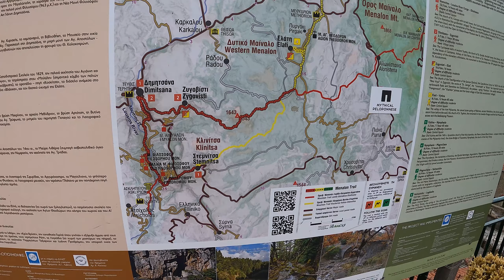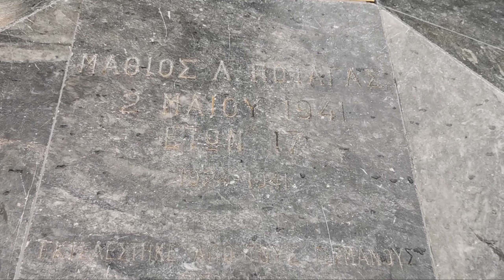ΣΤΕΜΝΙΤΣΑ-ΔΗΜΗΤΣΑΝΑ-ΒΥΤΙΝΑ(Ορεινή Αρκαδία)🏞️STEMNITSA-DIMITSANA-VITINAMountainous Arkadia-Greece